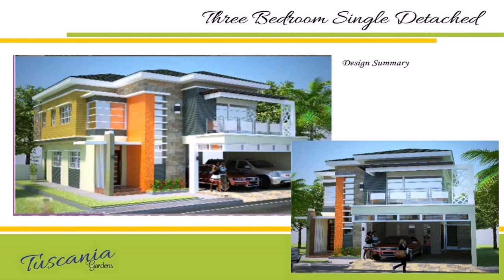House Style Philippines Subdivision (see description) (see description)